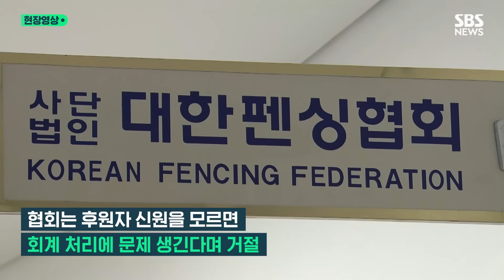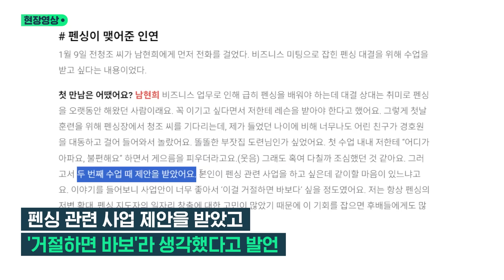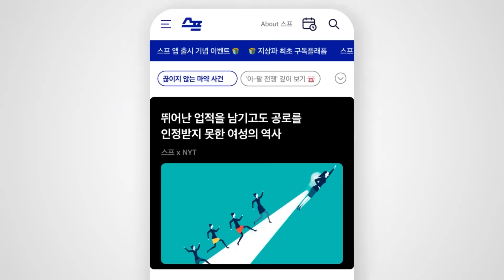거짓말 탐지기 요청한 남현희 "전청조와 대질하겠다"…"출처 묻지 말라"는 '30억 후원금' 정체는? (현장영상) / SBS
남현희 펜싱 전 국가대표가 경찰에 전 연인 전청조 씨와의 대질조사를 요구하고 나섰습니다.

전 씨에 대해 구속영장을 신청한 경찰이 향후 남 씨의 공모 의혹까지 수사를 넓혀갈 방침으로 전해지면서 적극적으로 방어에 나선 모습으로 풀이됩니다.

오늘(2일) 경찰에 따르면 남 씨 측 변호인은 이날 오전 전 씨 사건을 수사하는 서울 송파 경찰서에 전 씨와의 신속한 대질 조사 요청서를 추가로 제출했다고 밝혔습니다. 남 씨 측은 일자가 조율되는 대로 경찰에 직접 출석해 고소인 조사를 받겠다는 입장입니다.

남 씨 측 변호인은 "거짓말 탐지기 조사든, 대질 조사든 지금 당장이라도 어떤 형태의 조사라도 다 적극 응할 것"이라 밝힌 것으로 전해졌습니다.

한편 남 씨는 지난 1월 '30억 원을 기부할 기업인'이라며 전청조 씨를 펜싱협회 고위 관계자에게 소개하면서 후원 의사를 전한 것으로 알려졌습니다.

펜싱협회 측에 따르면 이들은 자금 출처는 확인하지 말라는 조건을 붙였습니다.

이에 협회 실무진이 익명으로는 돈을 받을 수 없다고 후원금 계좌번호 안내를 거부하면서 제안받은 후원 계획도 더는 진척되지 않았습니다.

협회 관계자는 언론 통화에서 "30억 원을 줄 테니 출처를 확인하지 말라는 식이었는데, 우리는 누가 어떤 이유로 돈을 줬는지 다 확인돼야 한다. 300억 원이라도 그렇게 할 수 없다고 답했다"고 밝혔습니다.

더불어 지난 7월에는 전 씨가 출입 권한이 없는 또 다른 대회장 구역을 드나들다가 협회에 주의를 받기도 했습니다.

또한 남 씨가 기존에 운영하던 펜싱 학원과 별개로 전 씨도 추가로 펜싱 학원을 운영하고 있으며, 수강료는 남 씨 명의의 통장으로 입금됐다는 의혹도 제기됐습니다.

사건을 담당하고 있는 서울 송파경찰서가 지금까지 파악한 전청조 씨의 사기 범행 피해자 수는 15명으로 피해 규모는 19억 원을 넘습니다.

경찰 관계자는 "수사 진행 상황에 따라 피해 규모는 계속 늘어날 수 있다"고 밝혔습니다.

또한 경찰은 남현희 씨의 공모 의혹까지 수사를 넓혀갈 예정입니다.

(영상취재 : 이상학 / 구성 : 진상명 / 편집 : 이기은 / 제작 : 디지털뉴스제작부)